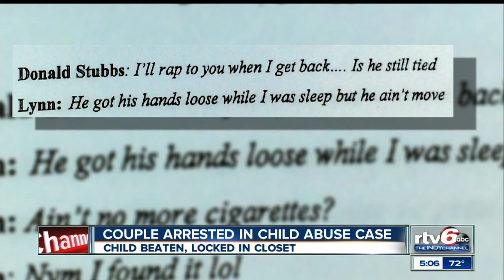Couple arrested in 'horrible' case of child abuse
Police arrested two suspects in what they called a "horrible case of child abuse."